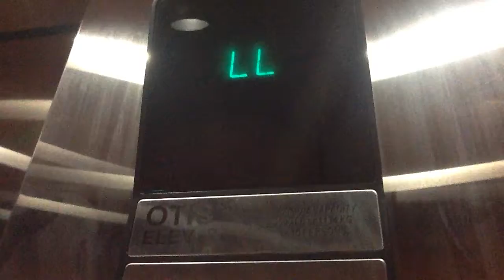Otis Hydraulic Elevator #2 @ Grand Lodge Rothschild WI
This elevator contains rooms 127-150.
8 years ago, the floors were labeled, 1 (current LL), 2 (current 1) and 3 (current 2). I got a hotel on 2. Which it was 231.